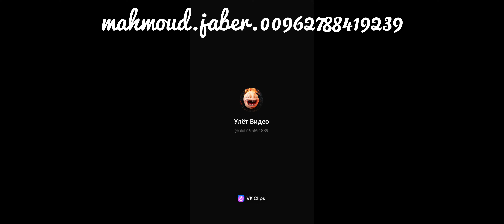beautiful duck, beautiful duck drawing, beautiful duck drawing with colour, beautiful ducks swimming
beautiful duck, beautiful duck drawing, beautiful duck drawing with colour, beautiful ducks swimming, beautiful ducks at garda lake, beautiful duckling, beautiful duck farm, beautiful duck baby, beautiful duck in the world duck,
ducky bhai,
duck song,
duck dynasty full episodes,
ducktales,
duck dynasty,
duck family treasure,
ducktales theme song,
duck call room,
duck hunting,
duck sounds,
duck cartoon,
duck duck goose,
duck this one,
duck tale theme song,
duck song 2,
duck lemonade stand,
duck and cover,
duck army,
duck amuck,
duck and run 3 doors down,
duck attack,
duck and lemonade stand,
duck august,
duck as a pet,
duck a l'orange,
duck and goose,
a duck walked up to the lemonade stand,
a duck and a cat,
a duck walked up to the lemonade stand remix,
a duck running a marathon,
a duck walked up to the lemonade stand lyrics,
a duck quacking,
a duck sound,
a duck walked up to the lemonade stand 1 hour,
a ducking they did go,
a duck walked up to the corner store,
duck butter,
duck breast,
duck blind,
duck boat,
duck breast recipe,
duck batman,
duck baby,
duck butter trailer,
duck billed platypus,
duck boat accident missouri,
b duck identityv,
b duck idv,
b duck mercenary,
b duck eye wash care,
b duck crossover idv,
b duck naib,
b duck bon bon,
b duck bathtub,
b duck style idv,
b duck gameplay,
duck call,
duck commander,
duck calls sounds,
duck confit,
duck call room podcast,
duck cocomelon,
duck curry kerala style,
duck camp dinners,
duck coop,
duck curry,
cocomelon duck hide and seek song,
coryxkenshin duck season,
cocomelon duck song,
cartoon duck,
cute duck,
cartoonz goose goose duck,
crochet duck,
choose the right duck cartoon,
can you quack like a duck lyrics,
call duck,
duck dance,
duckduckgo,
duck dodgers theme song,
duck dynasty season 1,
duck duck goose songs cupcake,
duck dynasty treasure hunt,
duck dodgers,
duck dancing to hey ya,
duck duck goose joyner lucas,
duck duck kids tv,
d duck squad,
gducky,
d duck song,
gducky breakfast,
gducky rap viet,
gducky đôi mắt,
gducky tez,
gducky doi mat,
gducky tien nhieu de lam gi,
gducky breakfast remix,
duck eggs,
duck eating peas,
duck eggs hatching,
duck egg recipe,
duck eating,
duck event tds,
duck eggs vs chicken eggs,
duck exposing me remix,
duck eat duck world,
duck eating ice water,
e duck song,
e ducks,
exposing me fbg duck,
eddievr duck season,
easy mini sichuan chili roasted duck tongue,
easy miniature virtual duck breast recipe,
elmo duck song,
exposing me fbg duck reaction,
easy duck drawing,
eminem duck song,
duck farm,
duck flying,
duck for president read aloud,
duck feet,
duck fight,
duck food,
duck feet correction,
duck fat,
duck flower,
duck flower detox,
f duck i prefer chicken,
of ducks,
f duct,
fbg duck,
fbg duck slide,
fluffing a duck,
five little duck,
fuzzy duck ducky fuzz,
fbg duck exposing me remix,
fbg duck chicago legends,
duck game,
duck grape song,
duck game gameplay,
duck got any grape,
duck goes moo,
duck getting tickled,
duck game ost,
duck ghetto angels,
duck gets kicked by a horse,
duck growing up timelapse,
g ducky,
g ducky the right journey,
g duckio,
g ducky eyes,
g ducky cypher,
g ducky freestyle,
g ducky chay,
g ducky live,
g ducky mini,
duck hide and seek cocomelon,
duck hunt game,
duck hunt vr,
duck heads caribbean snake,
duck heads caribbean song,
duck hunt dog laugh,
duck house,
duck hunt tds,
duck hatching from egg,
duck hunt theme,
how to pick up a duck,
howard the duck,
hicori dicory duck,
hey ya duck,
how to make miniature pan fried duck breast salad,
hide and seek duck song,
hunting duck,
how to duck walk,
how to duck call,
how to pet a duck,
duck in a truck stuck in the muck,
duck ice water,
duck in the truck,
duck in the water,
duck imprinting on human,
duck is lord,
duck izzy93,
duck i'm about to whip somebody's,
duck in marathi,
duck incubator,
i duckinf hatw you by ghostemane,
i duckinf hatw you,
i duckinf hatw you by ghostemane 1 hour,
i duckinf hatw you instrumental,
i duckinf hatw you reaction,
i duckinf hatw you by ghostemane slowed,
i ducking soca song,
i duckinf hatw you bass boosted extreme,
i duckinf hatw you by ghostemane reaction,
i duckinf hatw you slowed,
duck job,
duck joke,
duck juice,
duck juan,
duck jumps off cliff,
duck jidion,
duck joke buddy hackett,
duck jerky,
duck jumpscare,
duck jerry,
duck kids songs,
duck king theme,
duck king,
duck key of awesome,
duck key florida,
duck kicked by horse,
duck kids tv,
duck killed,
duck killers,
duck keeping,
duck life,
duck life 4,
duck laughing,
duck lemonade stand song,
duck lure,
duck lore,
duck life adventure,
duck laying eggs,
duck life battle,